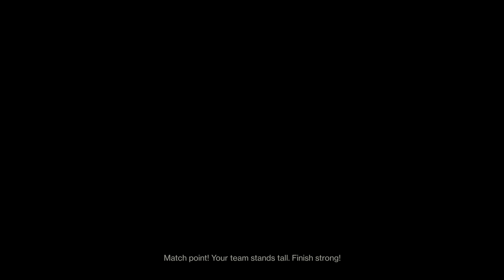Destiny 2_20211125234547